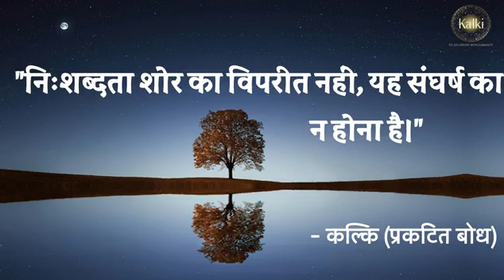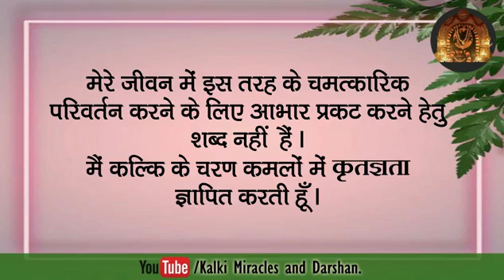एक पीड़ा भरा जीवन चमत्कारिक रूप से स्वर्ग बन गया।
प्रक्रियाओं के माध्यम से कल्कि जीवन की कायापलट कर रहे हैं।